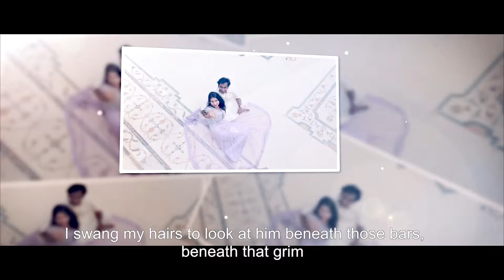PRE WEDDING RAVI & RITU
|| Prewedding Shoot || Ravi & Ritu || Brighten U ||

Contact Preson - Moumita Dutta

Based on - Delhi Ncr, Karnataka , TamilNadu , Kolkata

Service Providing in - Wedding , Pre-wedding , Maternity Shoot, Product Shoot